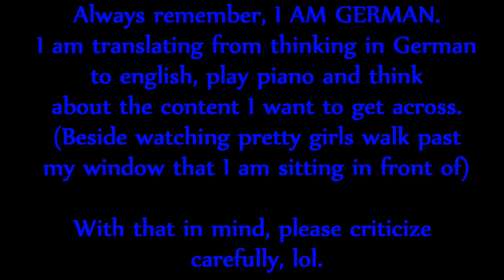My THOUGHTS on MUSIC + a little EXTRA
(playing on a Yamaha S90-XS)
Recording with a Sony NXcam and a JVC Everio
Audio capture through the Sony Camcorder

Playing a variation of Transformers - Arrival to Earth

Content: Talking about my  very own thoughts about music and "life"
Why I play.
What is important to understand, before and while you play music.
A little insight of my own arrangement of "Arrival to earth" (Piano edit).

Myself: Dan, German, 29 years old (Sept 29 2013). Piano enthusiast and music lover.